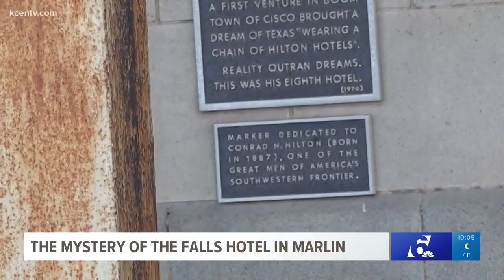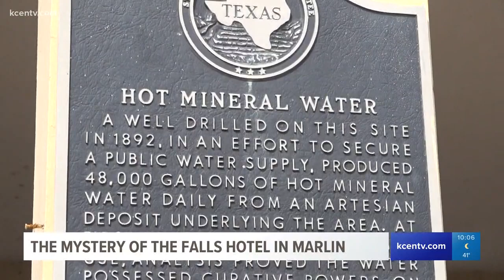CenTex Mysteries: Could the Falls Hotel in Marlin be haunted?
Rumor has it the hotel is haunted. Reporter Jasmin Caldwell spoke to people in town who've been spooked by the building.